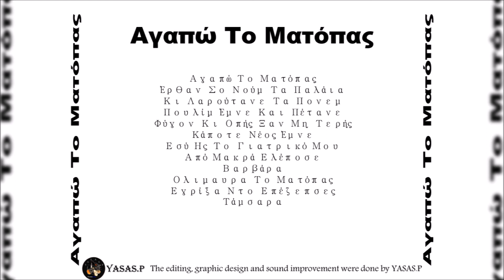Γιώργος Σασκαλίδης-Κάποτε Νέος Έμνε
From the CD "Αγαπώ Το Ματόπας" 1989
Τραγούδι & Λύρα: Γιώργος Σασκαλίδης
From the CD "Agapo to matopas" 1989
Sing & Pontian Lyra: Giorgos Saskalidis